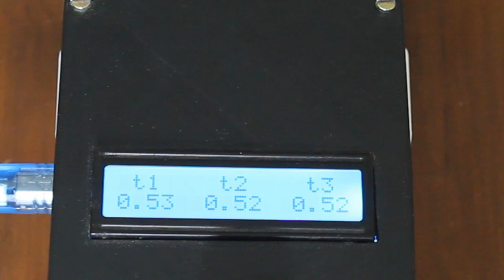The Brachistochrone Curve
In this video, we demonstrate the principles of the brachistochrone curve using a model that we have developed.